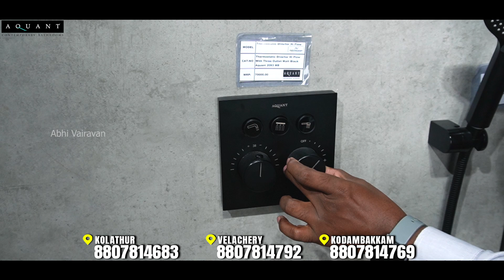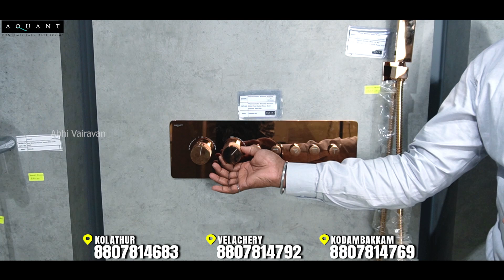Premium Quality Of Aquant's Showers And Diverters | Abhi Vairavan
Welcome to the Abhi Vairavan channel! In this video, we showcase the stunning variety of Aquant showers available at our bathroom fittings and tiles store. Dive into the world of luxury and innovation as we present different designs, unique features, and live displays of Aquant showers that cater to every taste and style.

At Abhi Vairavan, we pride ourselves on offering the best products and exclusive deals to our valued customers. Discover the elegance and functionality of Aquant showers and learn about the special offers we provide to make your bathroom renovation projects both affordable and stylish.

❤️ Abhi Vairavans Plumbing Co❤️

 (Branches: Kodambakkam, Velachery ,Kolathur)

✅Shop 1 : Plot No, 15 & 17, 200 Feet Rd, Madurai Manavalan Nagar, Shastri Nagar, Kolathur, Chennai, Tamil Nadu 600099

 / abhivairavan.  .

 / abhivairavan  .

Upgrade your bathroom with the perfect shower that combines style, comfort, and durability. Watch the video to explore the exquisite collection of Aquant showers and find the best options for your home.